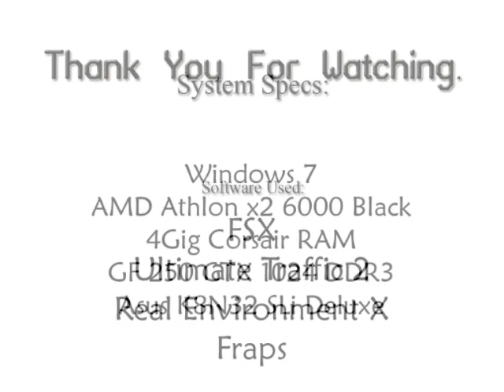FSX Low Level London Flight.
Just some fun. A Honda jet takeoff from London Airport and landing at London Heathrow.
Funny thing... Looks like theres some errors in the ground data around london bridge.
This is just some fun.
The landing was interesting. I came in a little fast on the approach. But nailed the landing, as usual.
This is a great jet for a beginner.